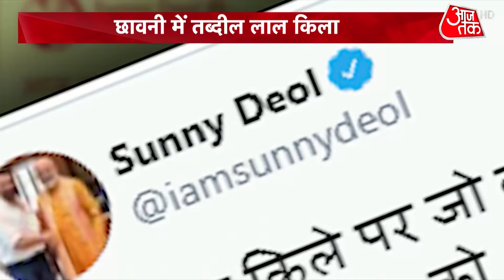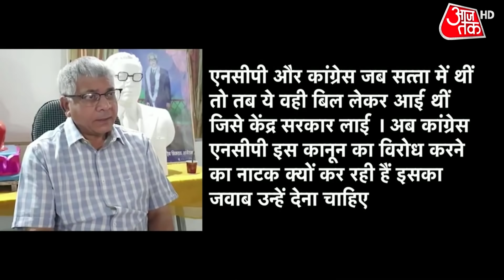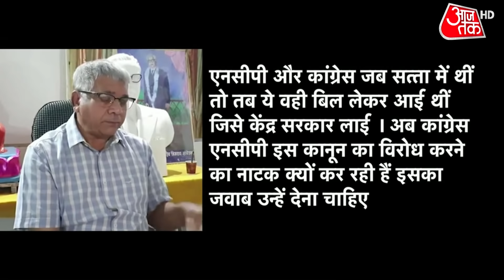Delhi Violence: लाल किले पर सख्त पहरा, RAF-CRPF जवान तैनात | Ground Report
कल की हिंसा के बाद लाल किले पर सख्त पहरा है. लाल किले को छावनी में बदल दिया है. इस समय लाल किले पर भारी सुरक्षा बल तैनात हैं.